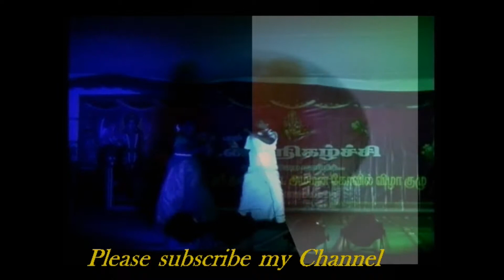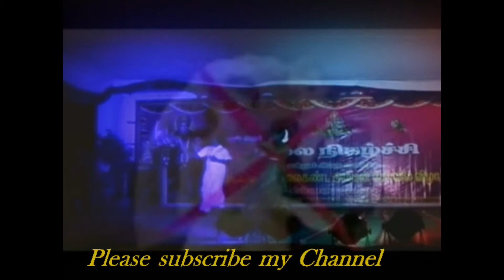Aalaana Naal muthala song stage dance show....ஆளான நாள் முதலா....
Aalaana Naal muthala song stage dance show. ஆளான நாள் முதலா. சின்ன வாளவாடி மாரியம்மன் கோவில் திடலில் கோவில் திருவிழாவின் போது.
பாடலுக்கு பள்ளி மாணவிகளின்
மேடை நடனம்.

Thanks to
Dance Masters and Dance students.

Artist
Pushpavanam Kupuswamy & Sowmiya

Film : Kaadhal kavithai